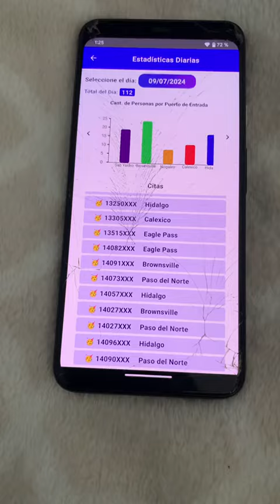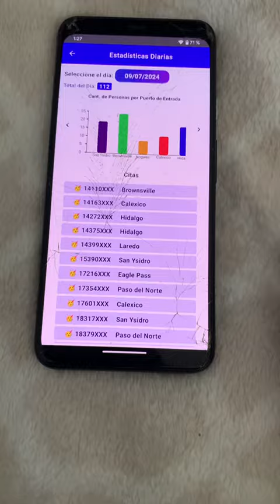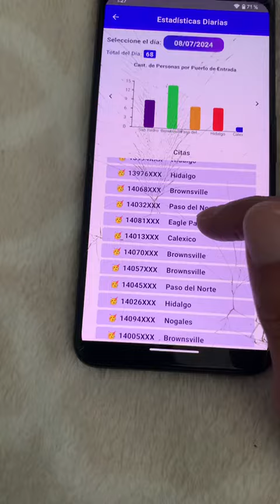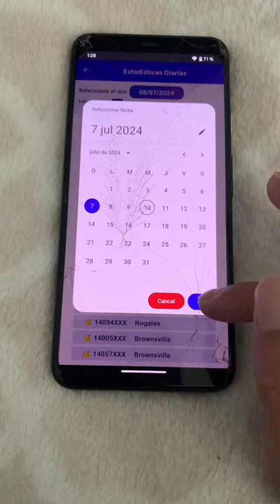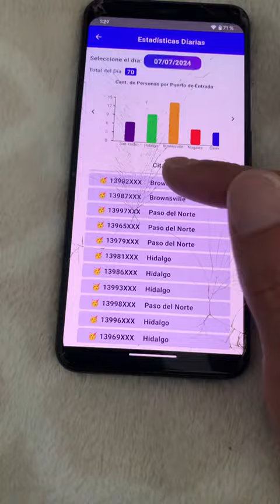Análisis cronología y números aleatorios julio